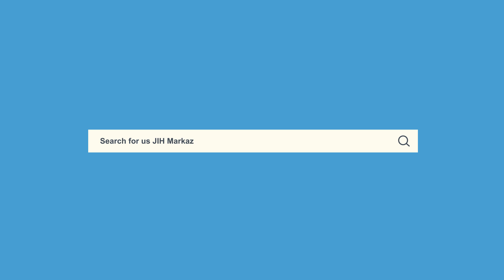Condolence Meeting - Maulana Syed Jalaluddin Umari || Prof. Akhtarul Wasey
Condolence Meeting - Maulana Syed Jalaluddin Umari || Prof. Akhtarul Wasey, Former Professor of Islamic Studies